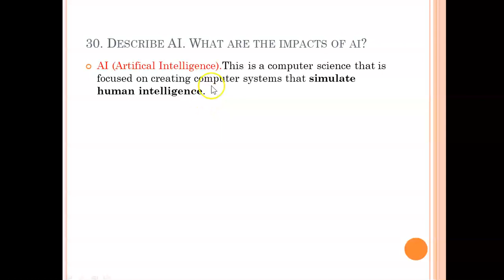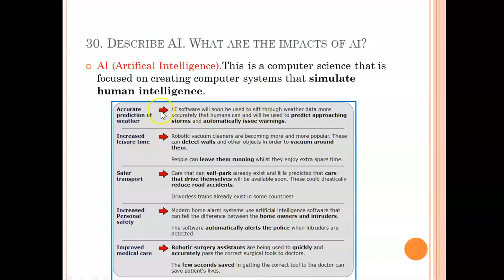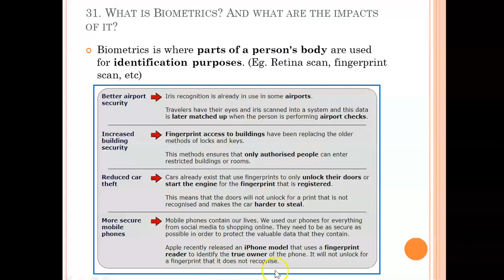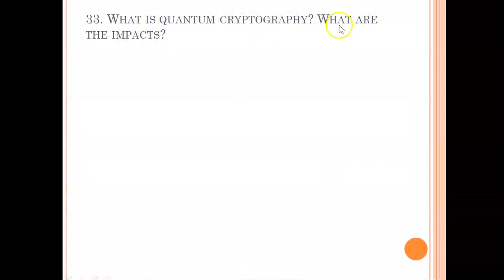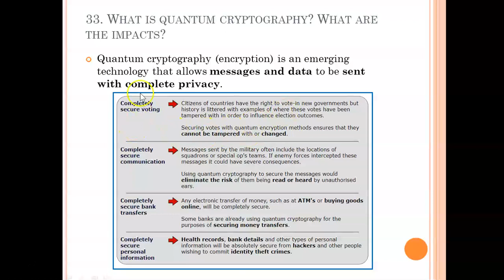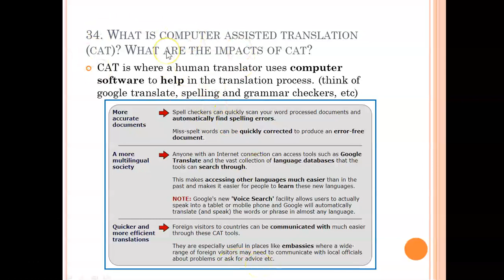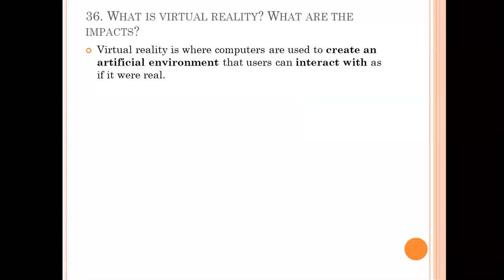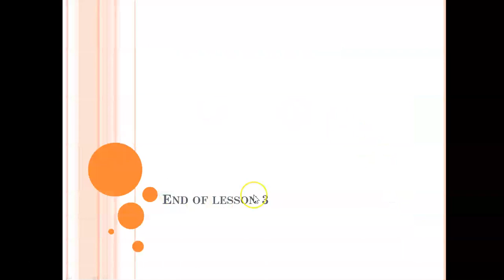Chapter 1 - Lesson 3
This is the third lesson of our review of chapter 1.